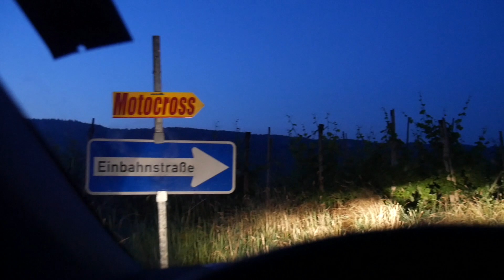MOTOCROSS VLOG Pasta501 #59 / ADAC Mx Cup MSC Reil 2019 / Race der Legenden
Viel Spassssss mit dem Video Leute!
Und wenn euch das Video gefällt!
und ich würde mich MEGA über ein ABO meines Kanals freuen!
euer PASTA

IMMER NEUE INFOS
GIBT ES AUF MEINER
INSTAGRAM SEITE LEUTE!!!

(Werbung)
RACE Support!

Max Herre - Rap Ist (Extended) feat. MoTrip, Afrob, Samy Deluxe & Megaloh // JUICE Premiere